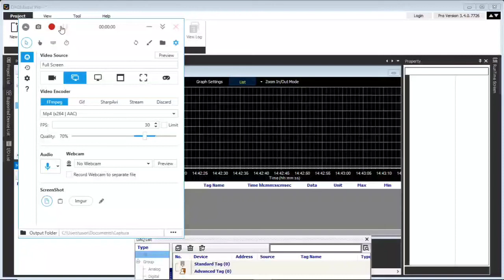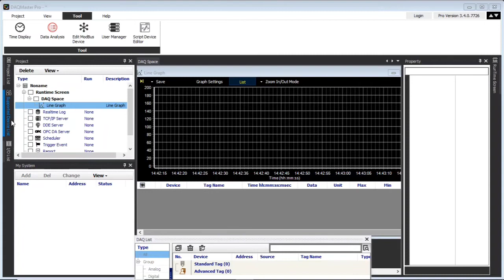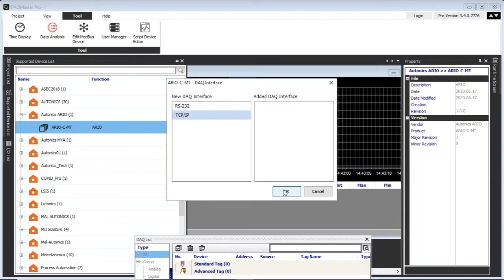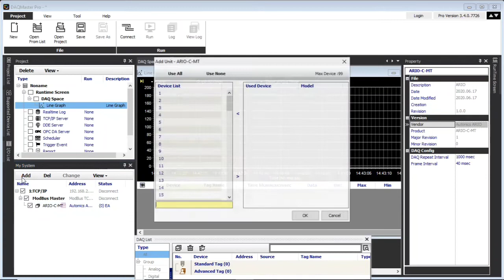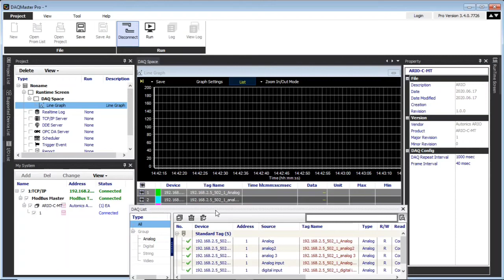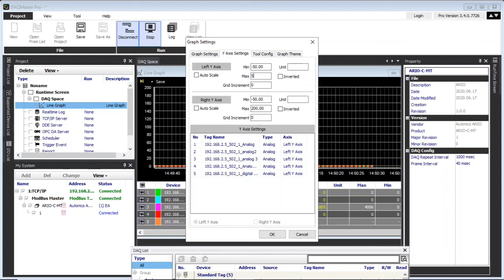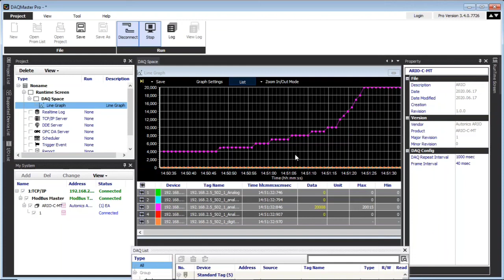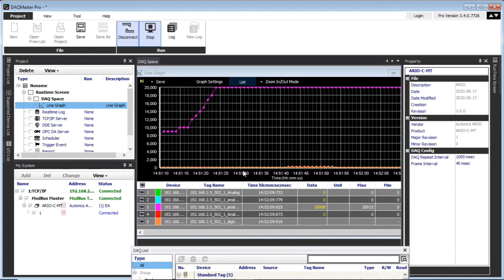Autonics Ario(remote I/O) with DAQMaster Pro part 1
Setup Ario,DAQMaster Pro step by steo